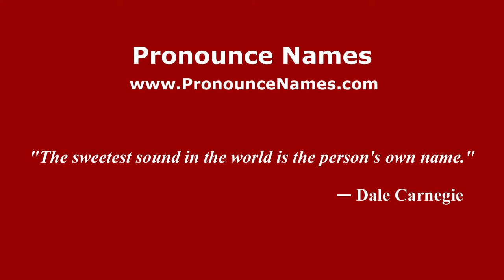How to pronounce Jasper Francis Cropsey (American English/US) - PronounceNames.com